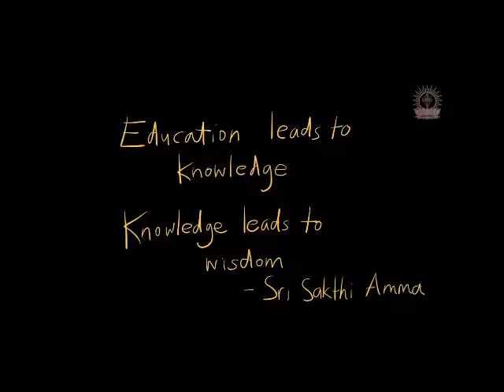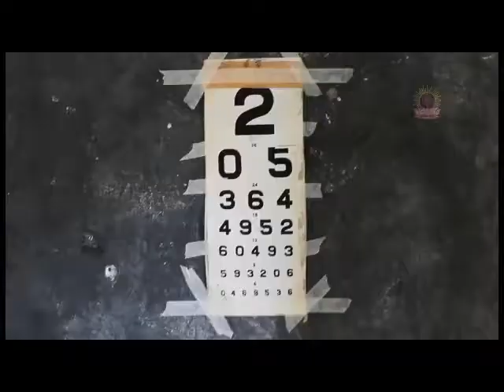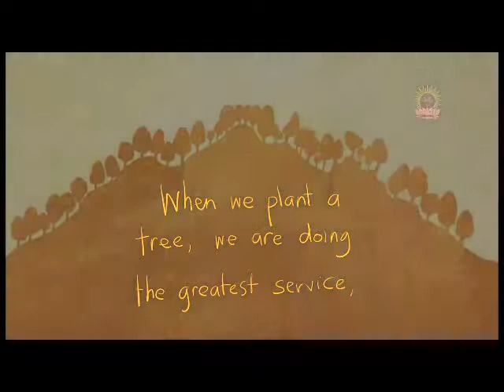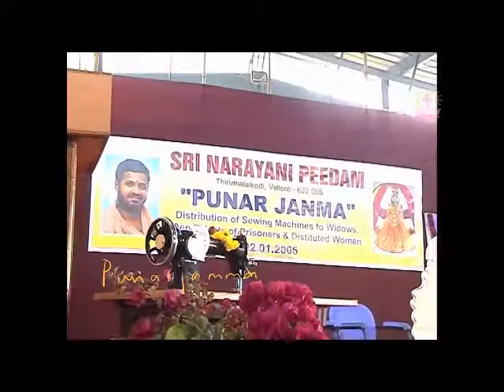International Development in South India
A historical overview of the environment that inspired us to become a charity that supports better nutrition, better health care and better education in rural Vellore District, Tamil Nadu, South India.  We saw such rapid transformation of a poor agricultural village by Our local charitable partners to what it has become today. Here are a few of the Charitable Programs that Canadians Sharing Locally and Globally now supports to improve nutritional, medical and educational outcomes in a poverty stricken rural area.

Opening Hearts and Minds Worldwide!

With sincere appreciation and thanks for the video to videographer and producer Nathalie Latham of The Green Sakthi Program at Sripuram.

We are a registered Canadian Charity providing medical and educational outreach in South India and in disaster struck areas in of the world. We are an entirely volunteer organization and every public dollar donated is spent directly supporting International Development in India and with our Disaster Relief partners worldwide.

In Vellore District South India we have several International Medical Programs that improve health by providing basic nutrition, medicines, hospital equipment, special needs devices and rural medical outreach programs that support several hundred rural villages.

Our educational programs in the Vellore District have several different elements which include the donation of secondary school scholarships, nursing school scholarships, and school and nursing college equipment.

Our Emergency Disaster Relief Program provides food, water, shelter and basic supplies to relieve ongoing humanitarian disasters when they happen worldwide.  Recently we are supporting Rohingyan relief efforts in Myanmar.